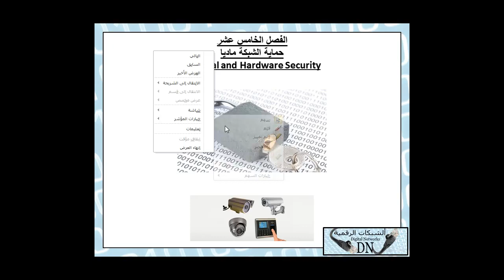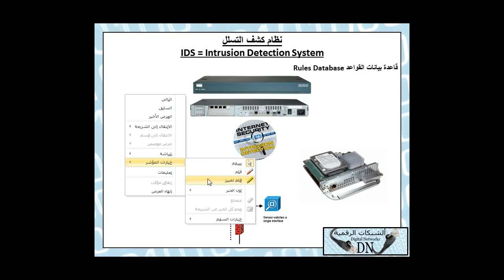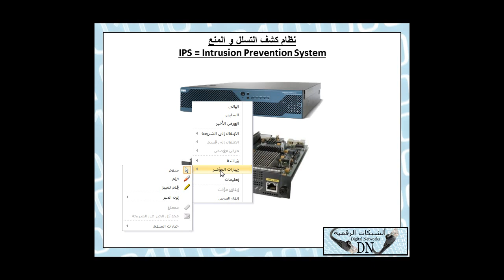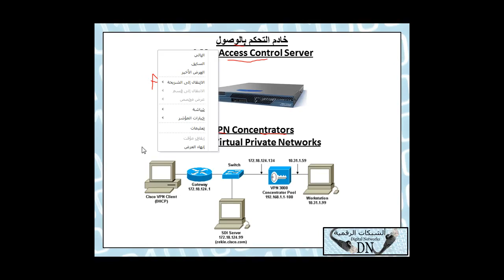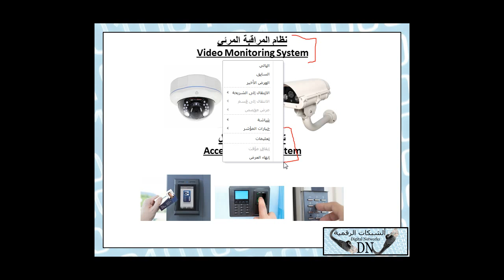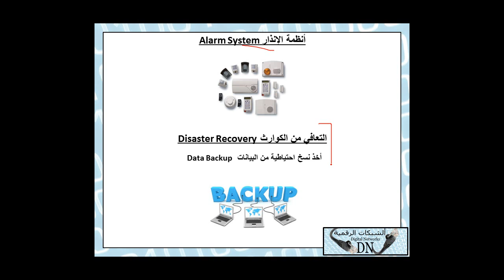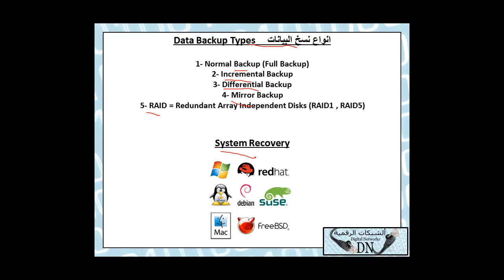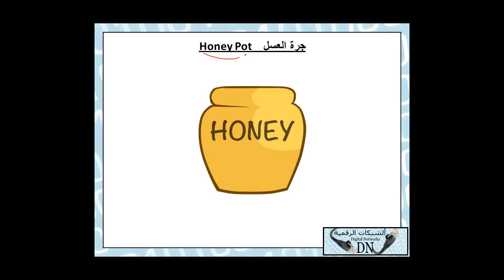33-CompTIA Network+ (Lecture 33) By Eng-Hassan Saleh | Arabic